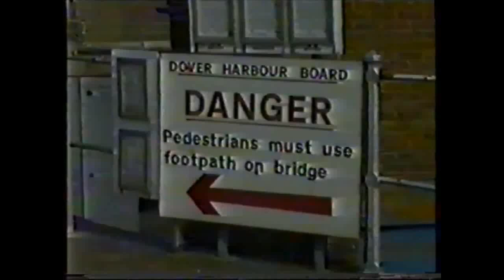Dover Hoover port Movie late 1980's to early 90's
Dover Hoover port back in the 80's. It was very busy at that time with three large Hoover craft operating everyday from the western port sIn 2000 Hoverspeed announced the end of only remaining cross-Channel hovercraft service. Also the JETFOIL in action.